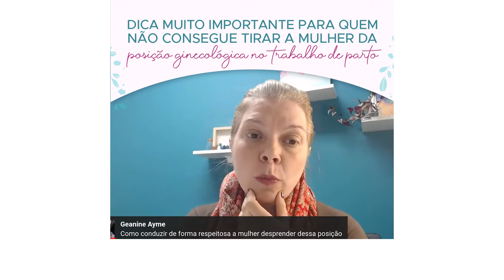O parto é um lugar de vulnerabilidade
Nosso papel é fazer com que a mulher se sinta segura para parir!